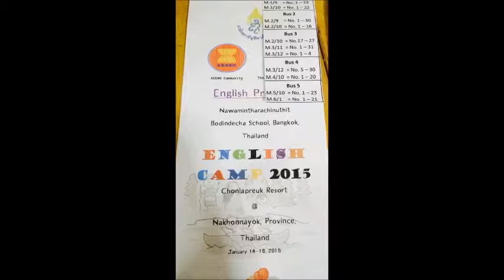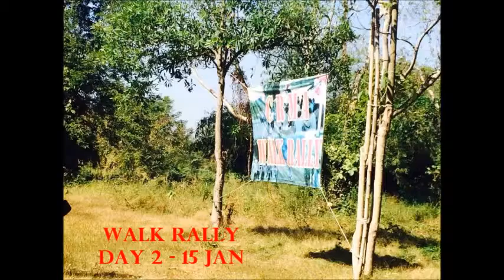EP-Bodin3 Camp 2015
14-16 Jan. 2015